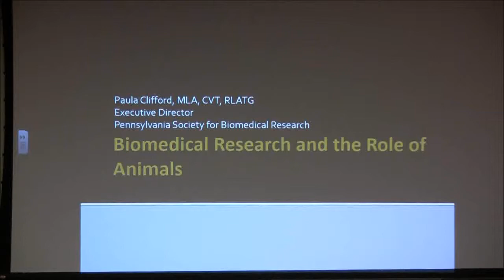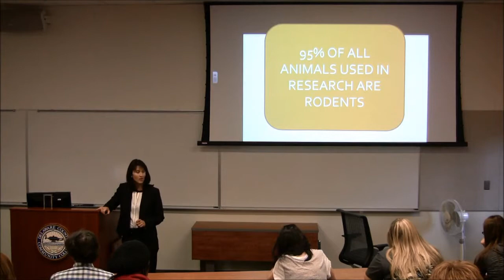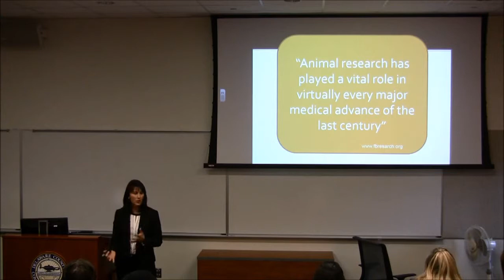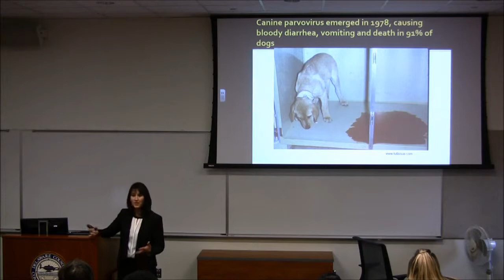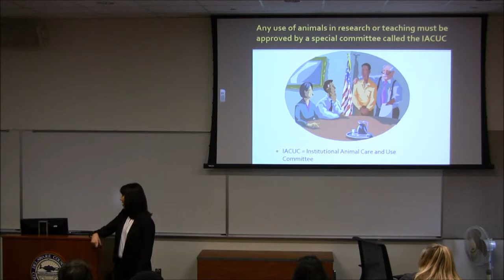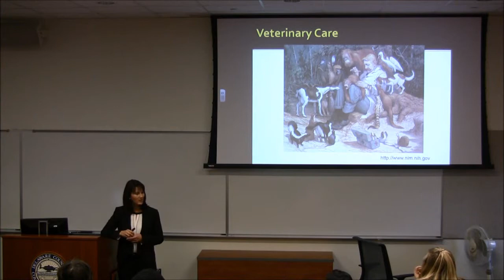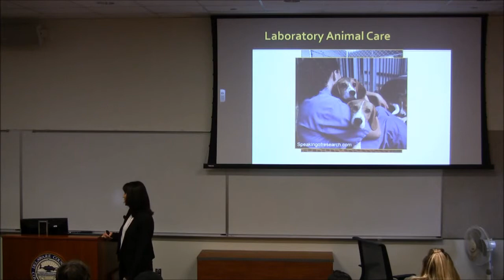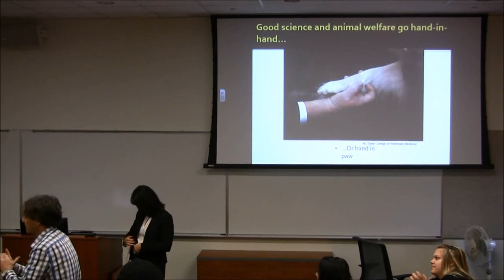STEM Speaker Series - Bio Medical Research and the Role of Animals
Title:  Bio Medical Research and the Role of Animals.

Speaker:  Paula Clifford, MLA, RLATG, CVT.  Executive Director of The Pennsylvania Society for Biomedical Research.